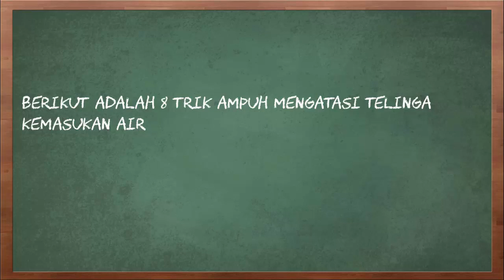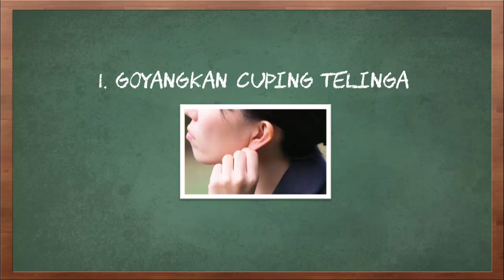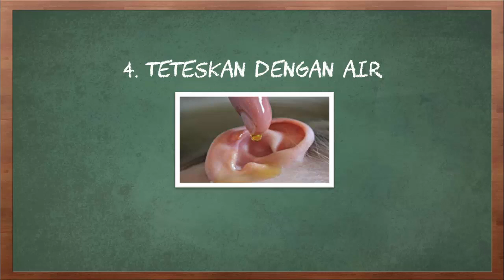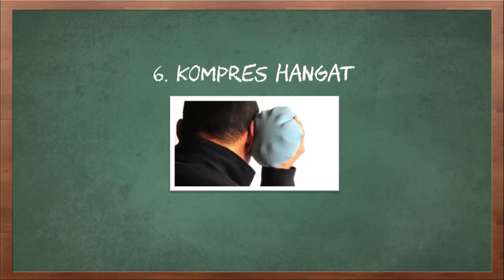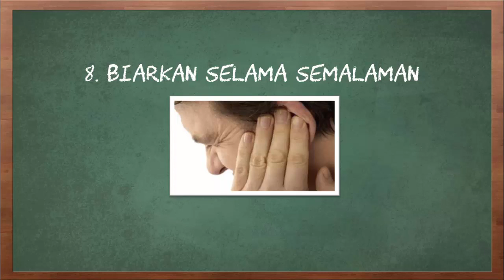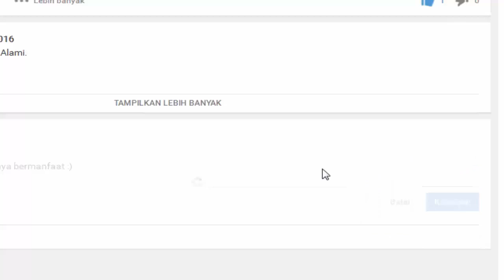8 Trik Ampuh Mengatasi Telinga Kemasukan Air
Video kali ini tentang trik ampuh mengatasi telinga kemasukan air.

Telinga kemasukan air saat Anda berenang atau mandi memang sungguh menyebalkan. Hal ini kerap terjadi dan sering dianggap sebagai masalah yang sepele. Air yang menyumbat telinga memang seharusnya akan mengering sendiri dalam beberapa waktu. Namun, selama air masih terjebak di telinga, rasanya pasti sungguh tidak nyaman. Biasanya suara yang Anda dengar jadi seperti teredam dan bahkan pada beberapa orang, telinga kemasukan air akan menyebabkan rasa sakit. Selain itu, telinga yang kemasukan air rentan mengalami infeksi. Untuk segera mengatasi telinga kemasukan air, silakan coba beberapa cara berikut ini.

Berikut adalah 8 trik ampuh mengatasi telinga kemasukan air.